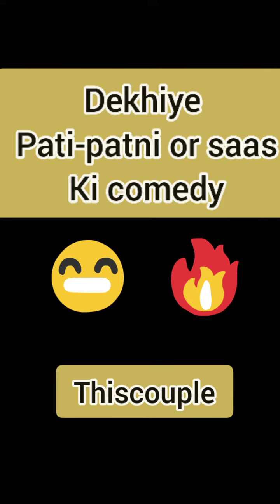Pati-patni or saas ki comedy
Haste haste lot pot hojaoge.. Mdeepkur87